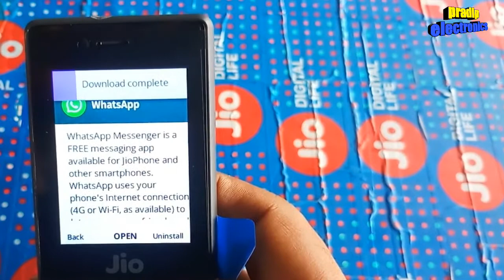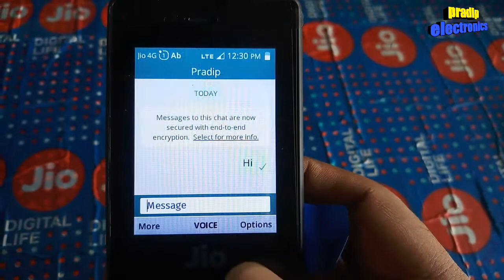How to install whatsapp in jiophone || 100% working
Very easy and mind blowing tricks.